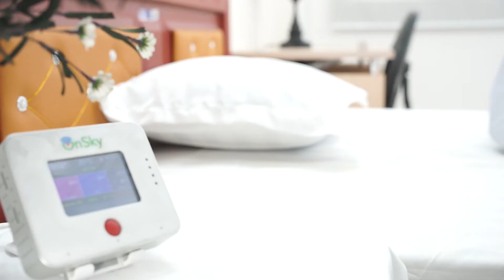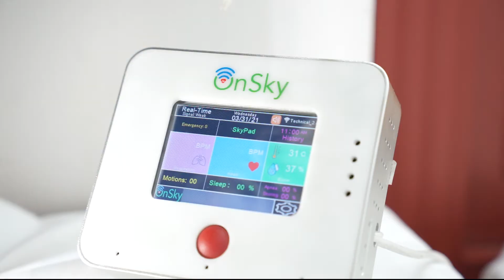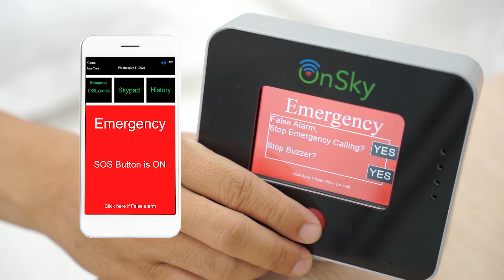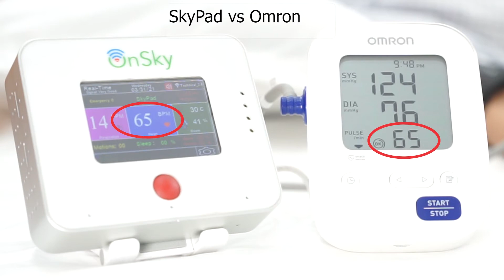SkyPad Introduction Video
SkyPad is the Contact-Free Remote Health Monitoring Pad with a touch-screen Health Display. The Pad is placed under any pillow that becomes virtually invisible. The Health Display can be placed on a nightstand for easy access by users or caregivers.

SkyPad monitors user's vital signs continuously and accurately. Your family members and caregivers can access your health status via the OnSky Health App anytime and anywhere.

SkyPad supports Emergency detection, alert and calling that may save life.